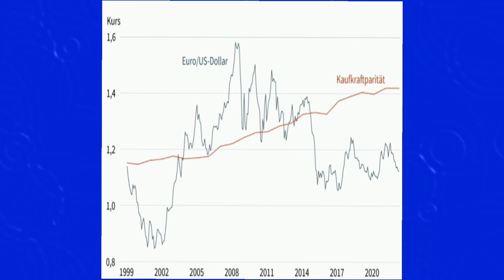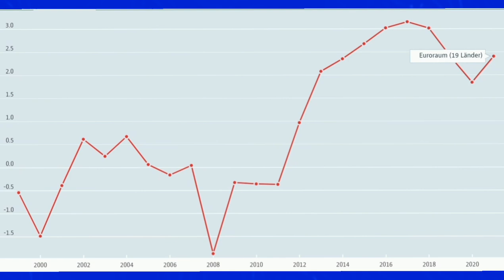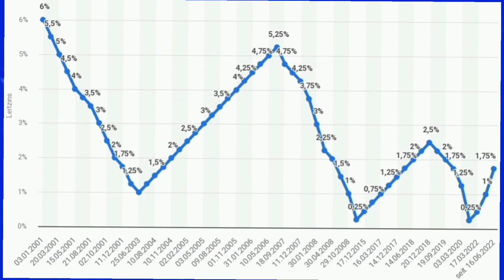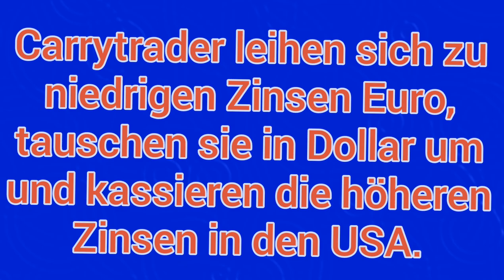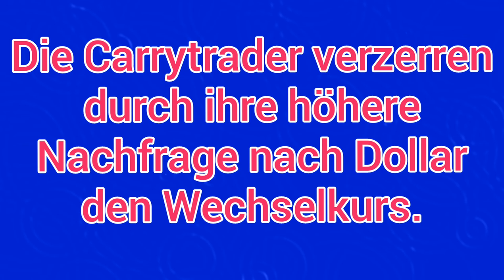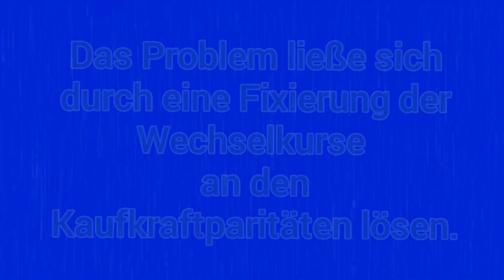Warum der Euro so schwach ist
Der Euro ist jüngst auf die Parität zum Dollar gefallen.

Kapitel
0:00 Schwacher Euro
0:13 Die negative Leistungsbilanz
2:22 Carrytrading

Wir klären, welche Rolle die EZB, die Inflation, die Leistungsbilanz und Carrytrading bei der aktuellen Euroschwäche in Relation zum Dollar haben. Wir klären also, warum der Euro so schwach ist.